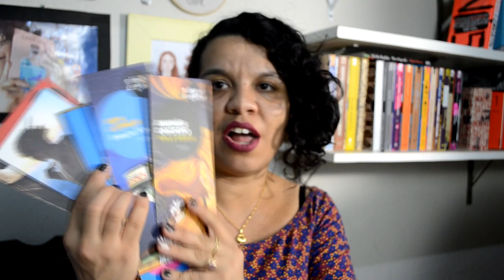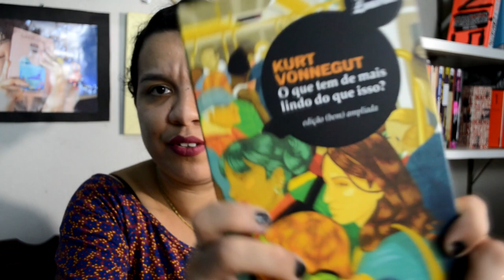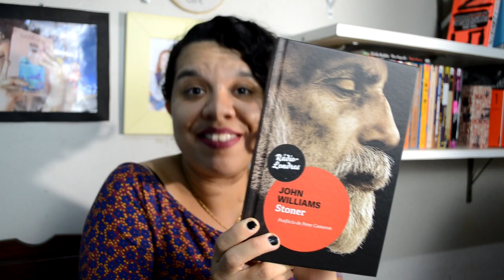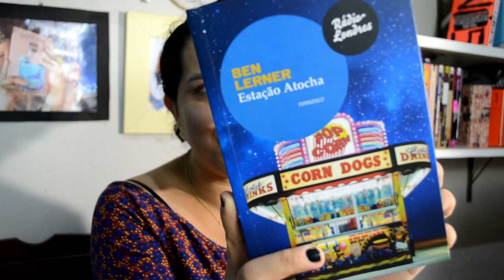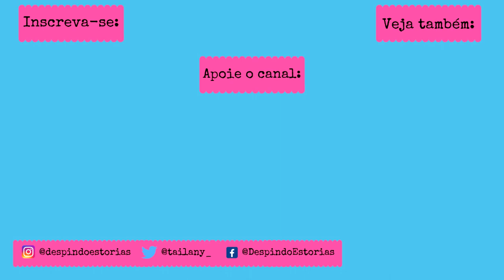UNBOXING ESPECIAL RÁDIO LONDRES